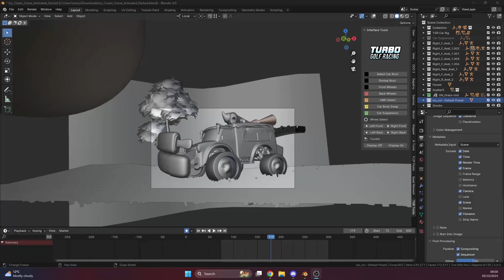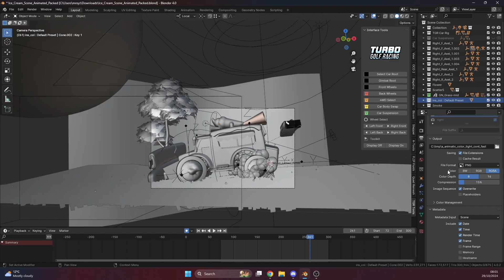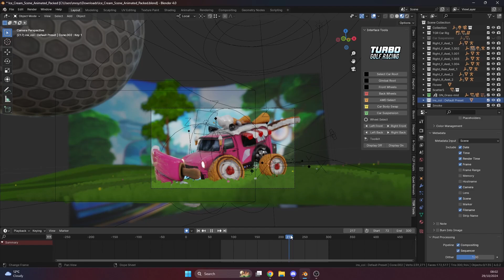Render the viewport in Blender and save time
In this quick tutorial, we’ll cover how to save time and resources by using viewport rendering in Blender! If you’re looking to get quick previews or simplify your workflow without the wait, rendering directly from the viewport can be a game-changer. I'll walk you through the steps to set up viewport rendering, adjust essential settings, and export high-quality viewport images or animations. Perfect for both beginners and advanced Blender users, this method is especially useful for reviewing lighting, animations, or textures in real-time.

Whether you’re working on a complex scene or just want a fast way to share progress shots, this technique will help you save valuable time and keep your creative flow going. Let’s dive into Blender and make rendering a breeze!